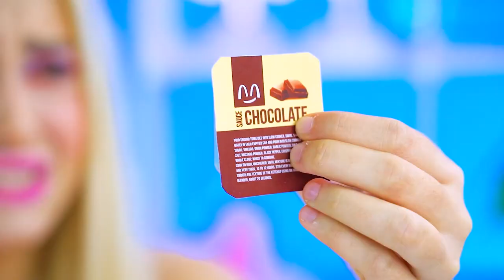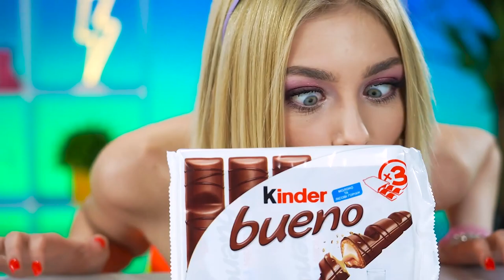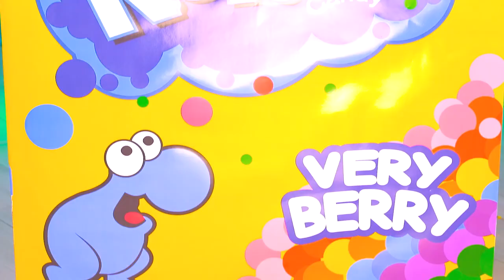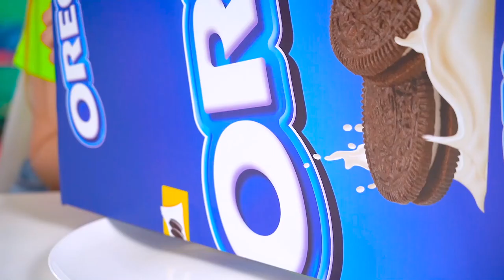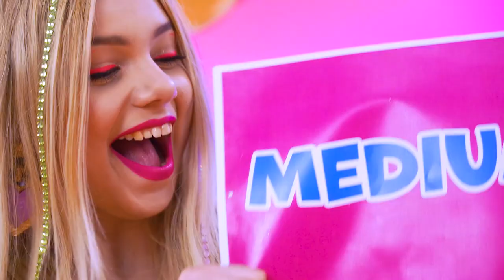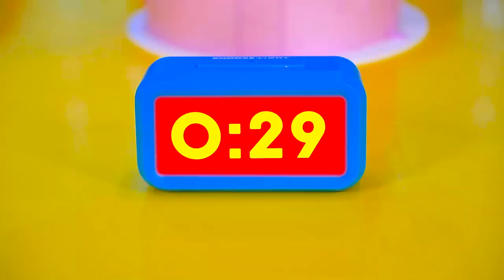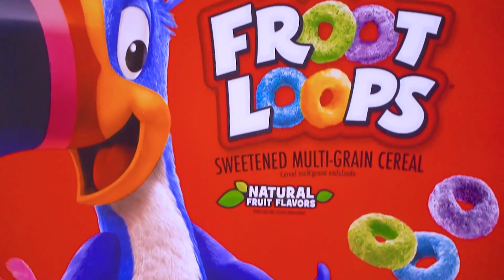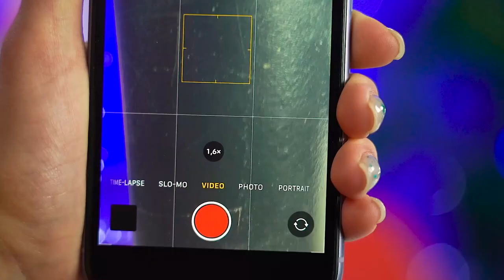Büyük, Orta ve Küçük Tabak Mücadelesi | RATATA’dan Dev Yiyecek vs Minik Yiyecek Yemek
Hepimiz çok açız, ancak herkes tamamen doyana kadar yemek yiyemeyecek! Çünkü yalnızca bir kişi büyük bir tabak alacak ve diğerlerinin küçük veya orta boy bir tabakla yetinmesi gerekecek. Bugün tüm izleyicilerimiz dev ve minik yiyeceklerin arasındaki destansı savaşı izleme fırsatına sahip! Peki siz bu kadar büyük porsiyonlarla baş edebilir misiniz?